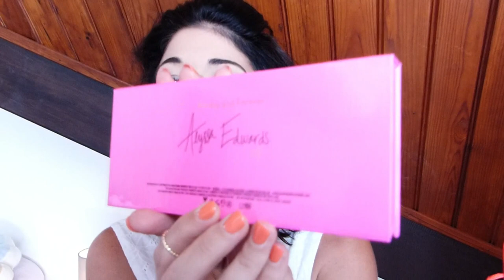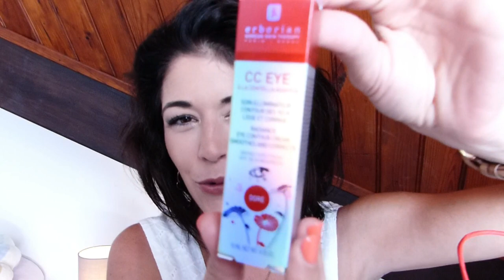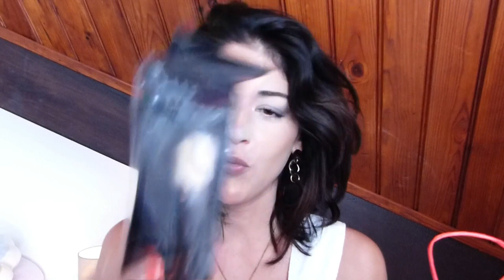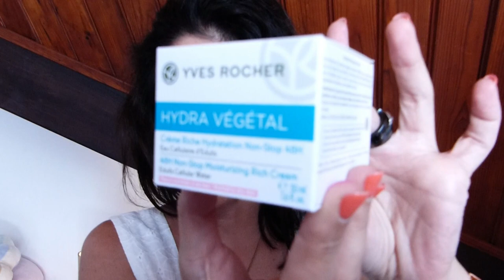🛍 NOUVEAU HAUL MAKE UP !! Nouveautés Maquillage : Sephora, Mac, Yves Rocher etc.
Aujourd'hui, on se retrouve pour un BIG HAUL Make Up avec pleins de nouveautés Sephora, Mac, Yves Rocher etc. Dans cette vidéo, je partage tous mes petits achats avec vous !!

MERCIIIIIII

Hey !

Aujourd'hui, on se retrouve pour une nouvelle vidéo spéciale Haul Make-up ; J'ai acheté plusieurs produits qui me faisaient envie depuis un bon moment, alors j'avais envie de partager encore une fois ma joie avec vous 😊

J'espère que mon petit Haul d'été vous plaira, n'hésitez pas à me laisser un petit Like 👍 si c'est le cas, à me donner vos avis dans les commentaires, et à vous abonner à ma chaîne bien sûr, ça me fait très plaisir et ça m'encourage beaucoup...
Et merci infiniment à tous ceux et toutes celles qui le sont déjà ❤

On se retrouve ce week-end pour ma prochaine vidéo ; Jusqu'à lors, je vous embrasse, très belle semaine et prenez bien soin de vous 💜💜💜